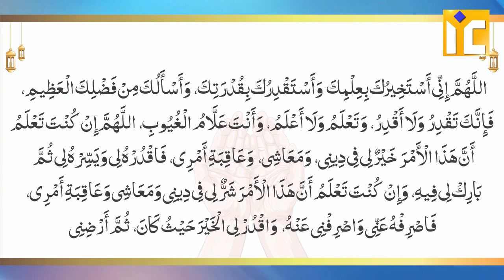Istikhara Kab aur Kaise Karein? | Sahi Tariqa | Shaikh Atiqur Rahman Salafi